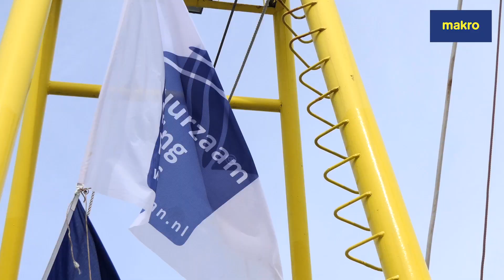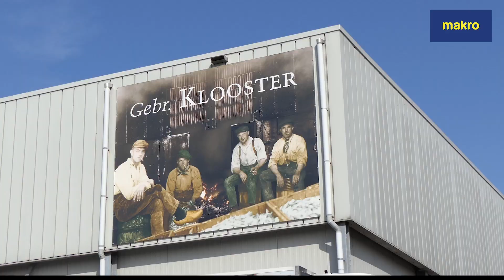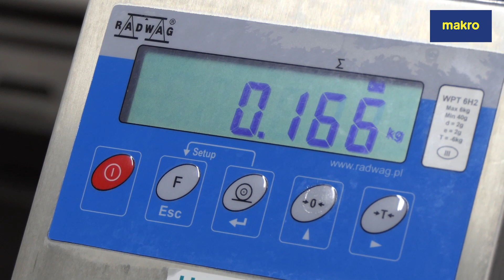Gerookte Paling Makro